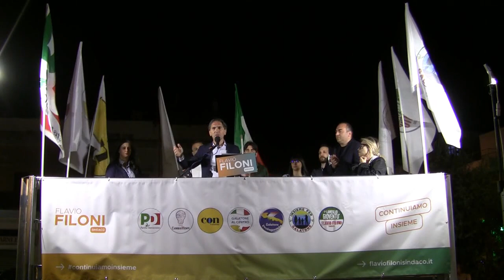Comizio della coalizione "Continuiamo Insieme - Flavio Filoni Sindaco" - 19 maggio 2022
Galatone (Le) - 19 maggio 2022 - Piazza San Sebastiano - Comizio della coalizione "Continuiamo Insieme - Flavio Filoni Sindaco" - Interventi di Chiara Vainiglia, Gianluca Giglio, Claudia Caputo, Maurizio Pinca e Flavio Filoni  - Video di Mauro Longo